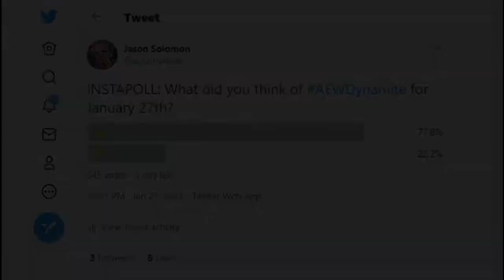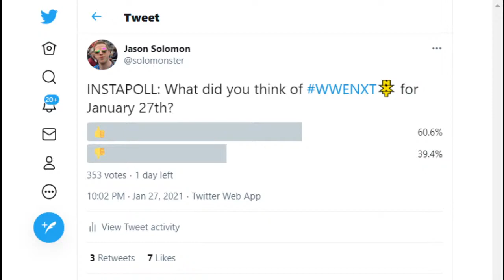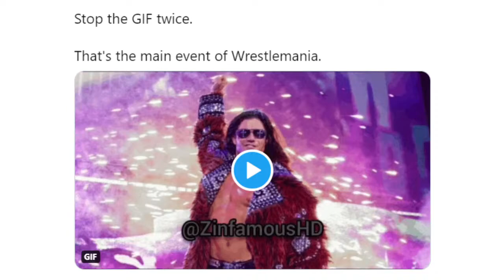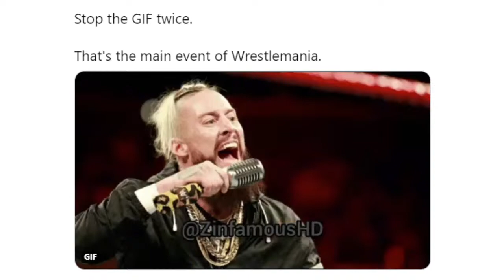AEW Dynamite 1/27/21 Full Show Review - SHAQ CHALLENGES CODY TO A MATCH AT REVOLUTION!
Full show results and highlights for AEW Dynamite for January 27th, 2021, featuring:

*Cody Rhodes responds to Shaquille O'Neal's challenge
*Sting and Darby Allin address their upcoming Streetfight against Team Taz
*Young Bucks & Good Brothers vs. The Dark Order (Evil Uno, Stu Grayson, John Silver & Alex Reynolds)
*Lance Archer vs. Eddie Kingston
*Chris Jericho & MJF vs. Varsity Blonds
*Jungle Boy vs. Dax Harwood of FTR
*Hangman Adam Page vs. Ryan Nemeth
*Shanna vs. Dr. Britt Baker

SUPERCHATS ARE OPEN, INCLUDING SPECIAL AMOUNTS LISTED BELOW:

$5.00 ▶ Disappointed Solomonster
$7.00 ▶ Peanut Butter Vader Time
$10.00 ▶ On A Pole, Bro
$12.00 ▶ That Loving Stare From Shayna Baszler
$15.00 ▶ You Have Let Down The Big Show
$18.00 ▶ Groundhog Kevin Likes Pizza
$20.00 ▶ Creepy Jeff Hardy
$25.00 ▶ Butcher And The Mutha Blade
$30.00 ▶ Slap Fight Between AEW and NXT Fans
$35.00 ▶ Hayabusa Monster
$40.00 ▶ Cross Eyed Monster
$50.00 ▶ Vince McMahon Loses $100 Million
$75.00 or more ▶ Solomonster Awakens Mantaur **NEW**
$100.00 or more ▶ Solomonster Hulkamania
$200.00 or more ▶ WHOA DOUBLE TAKE

CALL IN LIVE AND CHAT WITH SOLOMONSTER @ 989-282-SOLO (7656) !!!

Listen to the Solomonster Sounds Off weekly on TheSolomonster.com, iTunes, iHeartRadio, Stitcher, Spotify, Pandora and Amazon Music!